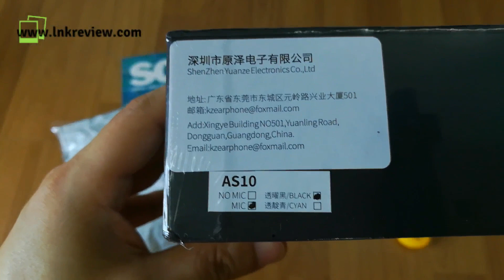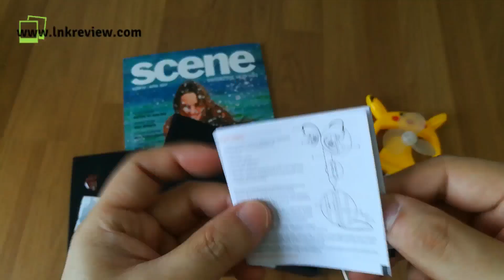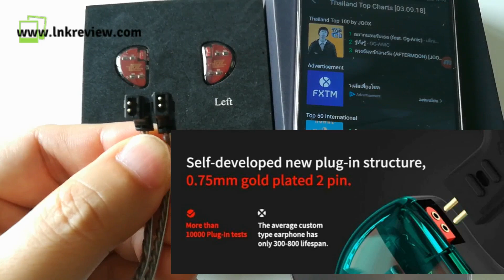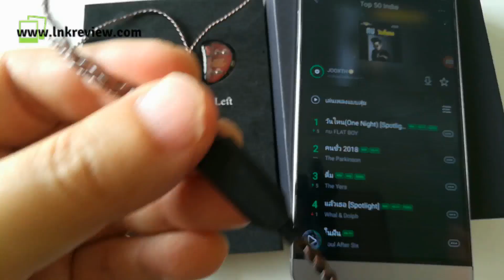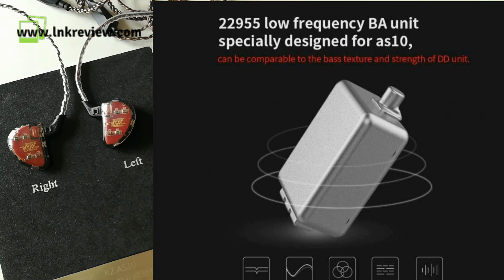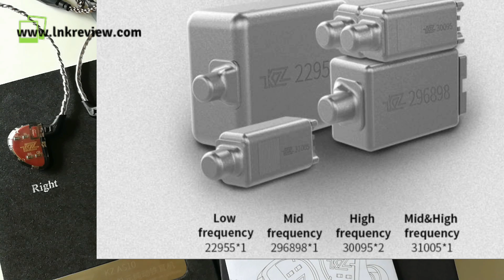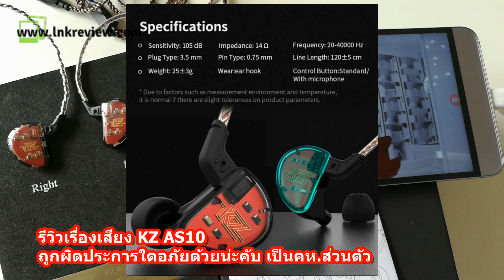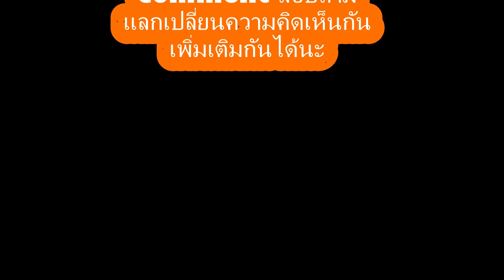รีวิวหูฟัง KZ AS10 earphone Driver 5 BA Balanced Armature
!! ไม่มีสินค้าจำหน่าย !!! รีวิวเท่านั้นครับ